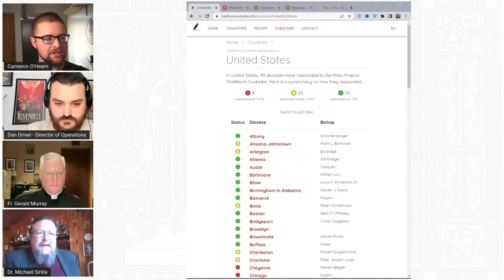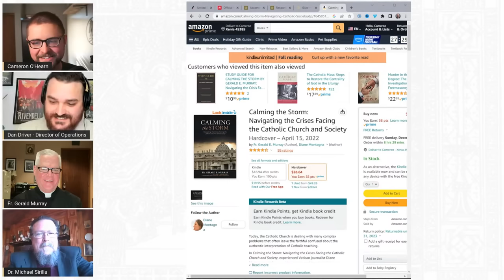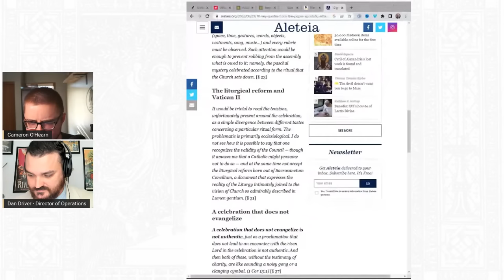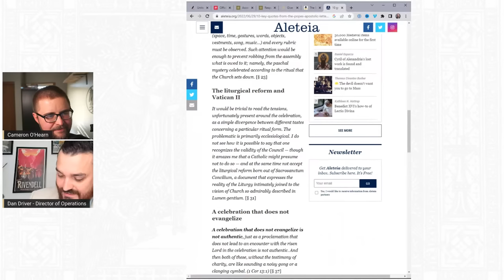Will Latin Mass GROW or DECLINE? with Fr. Murray and Dr. Sirilla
How can you increase Latin Masses if Pope Francis wants them to vanish? Fr. Gerald Murray and Dr. Michael Sirilla join Cameron to give a roadmap for faithful Catholics. This is a MASTERCLASS in how to read Traditionis Custodes according to canon law. I hope it gives you hope!

We will double latin masses in a decade.

1:07 Introductions

4:40 If Pope Francis wanted to abolish the Latin Mass, how would he do that? And did he abolish it with Traditionis Custodes?

10:26 Do bishops have to carry out the pope’s wishes to be in union with him? Is it schismatic to disagree with the pope?

14:40 Does Traditionis Custodes supersede all canon law?

18:00 What is a motu proprio? Where does it stand in authority? Is it ex cathedra?

19:57 Is the use of the 1962 missal a rejection of Vatican II?

24:44 Are ALL priests required to obtain permission before celebrating the 1962 missal?

28:52 !!! What’s the canonical situation in dioceses where the bishop hasn’t said anything yet? Can a priest learn the Latin Mass?

30:15 There’s no timeline with Traditionis Custodes? Can a priest wait a year or two before obtaining permission?

31:38 What does “no new groups may be formed” mean canonically?

36:37 Why Canon 87 is the most important canon

45:45 Do you think Latin Masses will grow or decline?

51:05 The future of the traditional latin mass is HOPEFUL

Help us DOUBLE Latin Masses!

Fr. Murray’s book Calming the Storm

Fr. Murray's Interview in the Remnant Newspaper

Dr. Sirilla’s book The Ideal Bishop